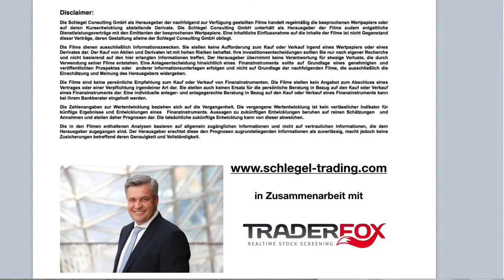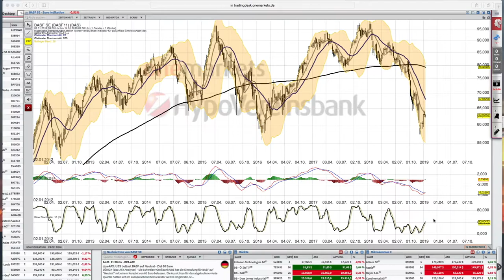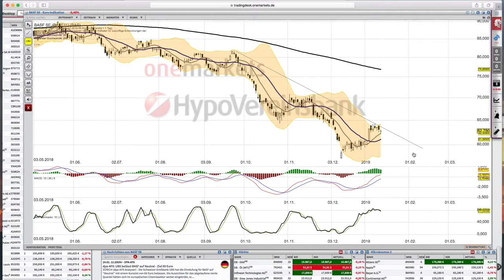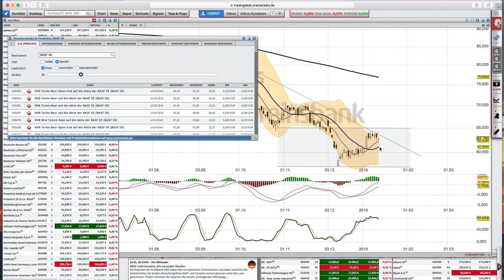BASF Analyse 14 Januar